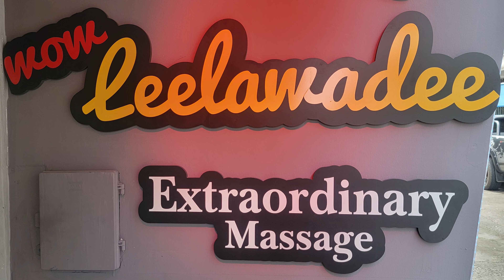INSIDE HUA HINS ONLY SOAPY MASSAGE PARLOR - THAILAND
Contact Nina for any hotel (Tong Mee House Hua Hin) bookings

Video Packages Available:
Conditions apply.

INSURANCE PACKAGES AVAILABLE:
We recommend Mister Prakan (Cameraman users them) Thailand's Biggest Insurance Brokers
GENERAL INSURANCE (CLICK LINK)

GOPRO HERO 10
GOPRO HERO 11
GOPRO HERO 9 OR 10 MEDIA MOD
RODE WIRELESS MICROPHONE
DEITY SHOTGUN DUAL MICROPHONE
DJI OSMO ACTION 3 CAMERA
DJI OSMO ACTION CAMERA
SONY ZV - E10 MIRRORLESS CAMERA
ACER NITRO 5 GAMING LAPTOP
OUR MAIN CAMERA - SAMSUNG GALAXY S21 ULTRA

SOAPY MASSAGE HUA HIN
WoW Leelawadee HuaHin